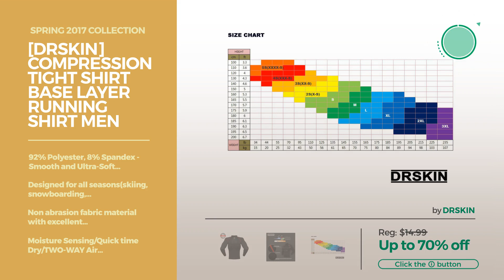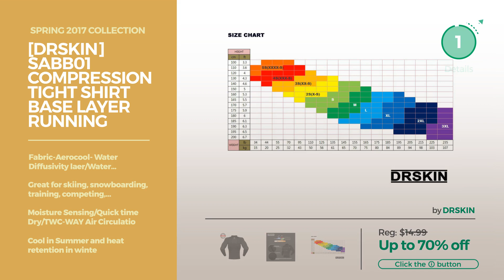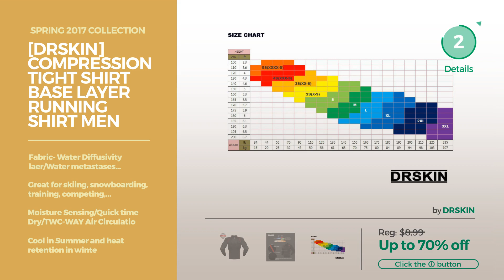Collection By Drskin Featured Men's Fashion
Shop for Featured Men's Fashion Collection By Drskin Spring 2017 Collection
DRSKIN Compression Cool Dry Sports Tights Pants Baselayer Running Leggings Yoga Rashguard Men Women (L, TWIN MGY-B02) Compression Cool Dry Sports Tights Pants Baselayer Running Leggings...

DRSKIN Compression Cool Dry Sports Tights Pants Baselayer Running Leggings Yoga Rashguard Men Women (M, DABB11) Compression Cool Dry Sports Tights Pants Baselayer Running Leggings...

[DRSKIN] Compression Tight Shirt Base layer Running Shirt men women (SRO41, L) Compression Tight Shirt Base layer Running Shirt men women (SRO41, L)

[DRSKIN] DABB22 Compression Tight Short Pants Base layer men women (S) Compression Tight Short Pants Base layer men women (S)

[DRSKIN] SABB01 Compression Tight Shirt Base layer Running Shirt men women (M) Compression Tight Shirt Base layer Running Shirt men women (M)

[DRSKIN] Thermal Wintergear Fleece Coldgear Tight thermal Compression Base Layer Long Sleeve Under pants (L, HOT Round SBB19) Wintergear Fleece Coldgear Tight thermal Compression Base...

[DRSKIN] DRG167 Compression Tight Pants Base Layer Running Leggings Men Women (XXX-Small (4S)) Compression Tight Pants Base Layer Running Leggings Men Women...

[DRSKIN] DRSR Tight Compression Base Layer Long Sleeve Under Shirt & Pants Black SET (XL) Tight Compression Base Layer Long Sleeve Under Shirt & Pants...

[DRSKIN] Compression Tight Shirt Base layer Running Shirt men women (SRO41, 2XL) Compression Tight Shirt Base layer Running Shirt men women (SRO41,...

[DRSKIN] Men's Seamless Comfort Soft Boxer Brief (L Big01+G4+RE06+BPI08+LG010) Seamless Comfort Soft Boxer Brief (L Big01+G4+RE06+BPI08+LG010)

Try also: DrskinCompression, #[drskin]Compression, #[drskin]Dabb22, #[drskin]Sabb01, #[drskin]Thermal, #[drskin]Drg167, #[drskin]Drsr, #[drskin]Men's